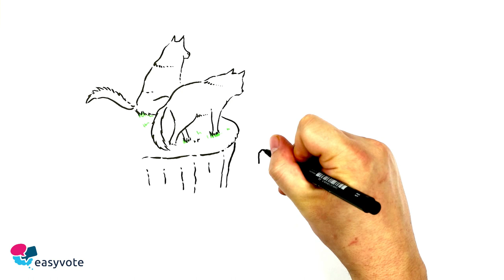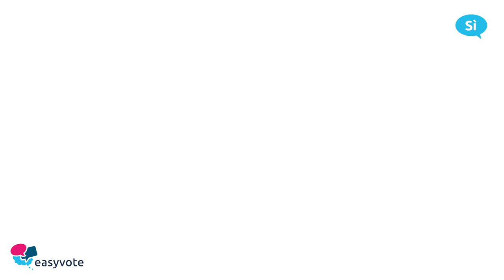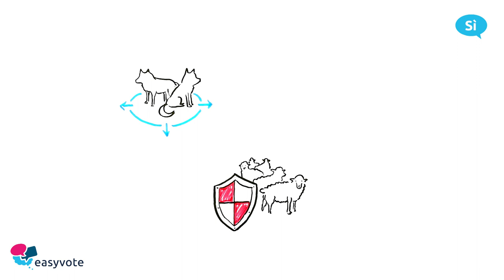Legge sulla caccia – Votazioni del 27 settembre 2020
Il Parlamento ha approvato una modifica della legge sulla caccia. Contro questa modifica è stato lanciato un referendum facoltativo. Per questo motivo siamo ora chiamate e chiamati a votare.